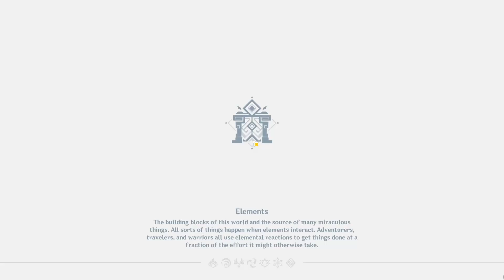PLAYING GENSHIN IMPACT FOR THE FIRST TIME (again...)